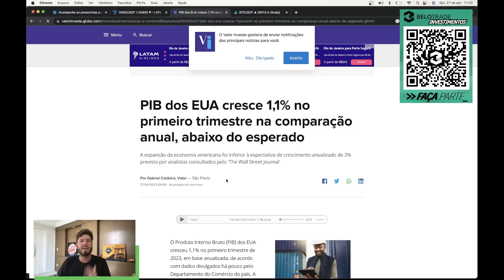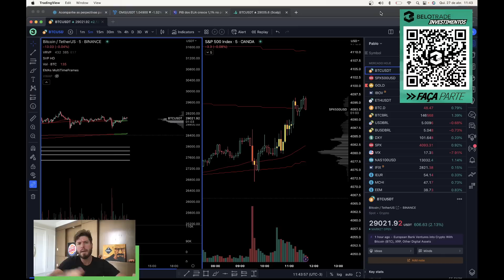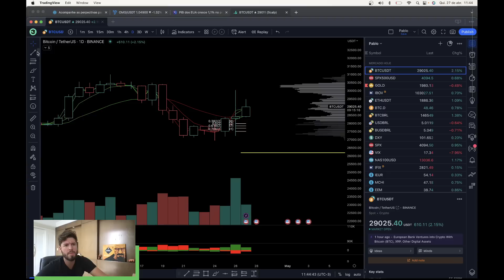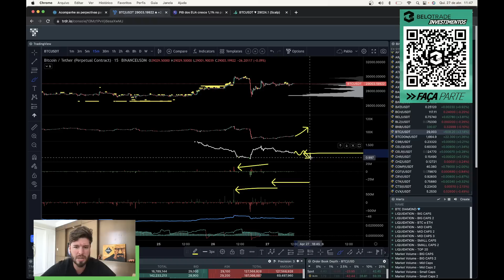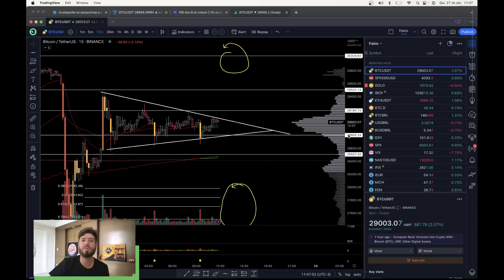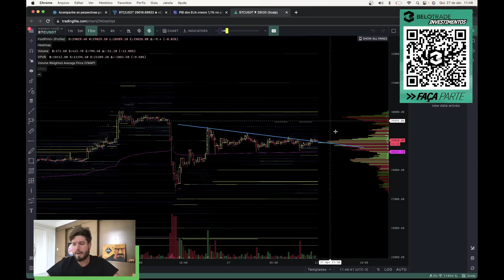BITCOIN 29K: BRIGA EM ZONA DECISIVA - Análise Técnica/Sentimento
🔻 BELO TRADE INVESTIMENTOS - Entre no nosso escritório ao vivo 🔻 (24h GRÁTIS)